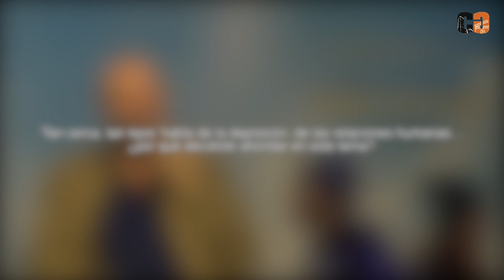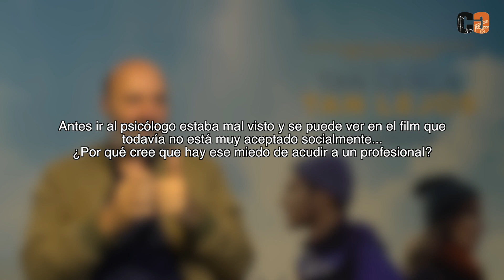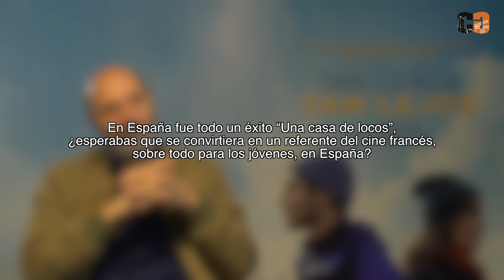Cédric Klapisch: "Hay que luchar contra el racismo y contra el nacionalismo"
Con motivo del estreno de "Tan cerca, tan lejos", el 25 de octubre en España, en Cinemagavia hemos tenido la oportunidad de entrevistarle para que nos cuente por qué decidió darle ese enfoque psicológico a la cinta, sobre la deshumanización de la sociedad actual y la obsesión por las redes sociales. También nos confiesa su opinión sobre cómo todavía ir al psicólogo sigue siendo tabú y lo que opina de los cambios sociales que está viviendo el siglo XXI. Además, nos explica qué pretende expresar con la multiculturalidad en su cine y por qué es tan importante. Por último, nos habla de sus intenciones de rodar en España.